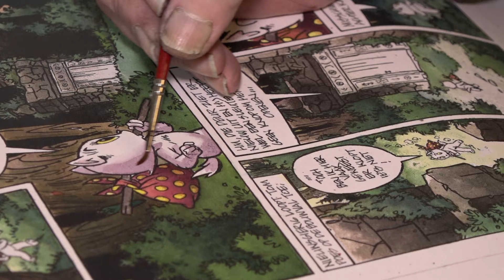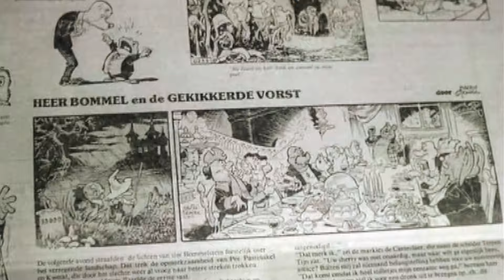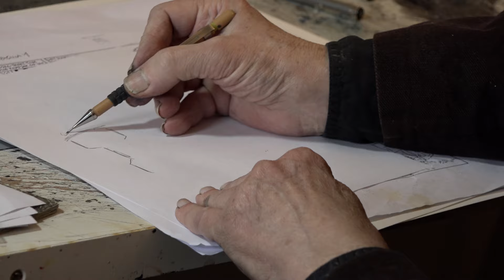Dick Matena over kasteel Bommelstein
Het Muiderslot is het archetype, oerbeeld van een ‘echt’ middeleeuws kasteel: vier hoektorens, een poorttoren, weergangen en een slotplein. Iedere tijd kent zijn eigen droomkastelen. De overeenkomsten met kasteel Bommelstein, het oude ‘voorvaderlijk slot’ van heer Olivier B. Bommel, zijn opvallend. In de tentoonstelling ‘Van Muiderslot tot Bommelstein, Middeleeuwse droomkastelen’ worden de treffende gedaanteveranderingen en archetypen van beide kastelen gespiegeld.
Voor deze tentoonstelling produceerden wij een korte film waarin striptekenaar Dick Matena vertelt over zijn samenwerking met Toonder en over het tekenen van slot Bommelstein in de Bommelsaga. Hierboven enkele fragmenten van deze korte film.